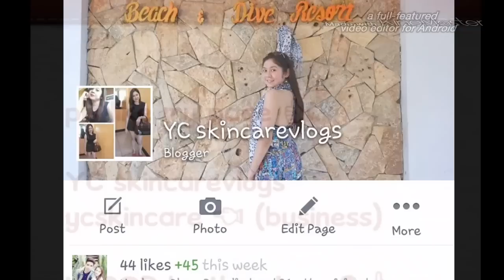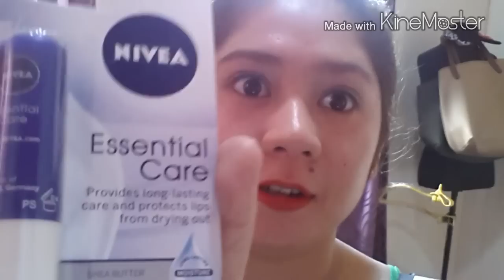MABILISANG AYOS NANAMAN- YC skincareVlogs